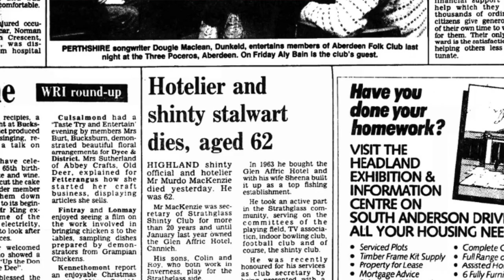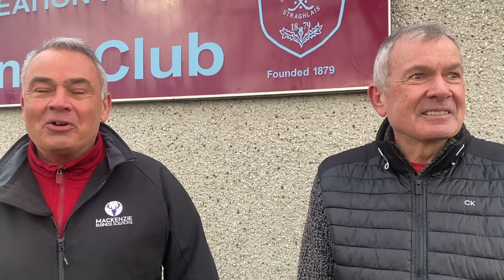Strathstrong Episode 3 - The Life of Strathglass Shinty Club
In this third episode following the escapades of shinty club Strathglass Shinty Club in season 2024, we catch up with the ladies team again, we hear about the life of the late Murdo MacKenzie and his impact on shinty in the Strath, with highlights from two games versus Tayforth, then it's on to the historic and iconic Macdonald Cup versus Glenurquhart which marks one of the most important fixtures in Shinty - the games played in 1887 and 1888

Endless Motion - Benjamin Tissot